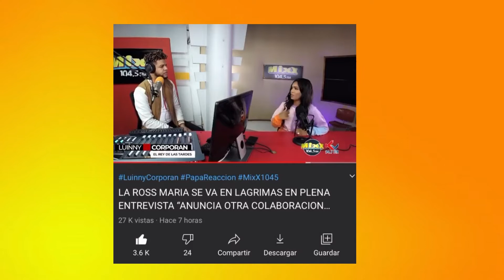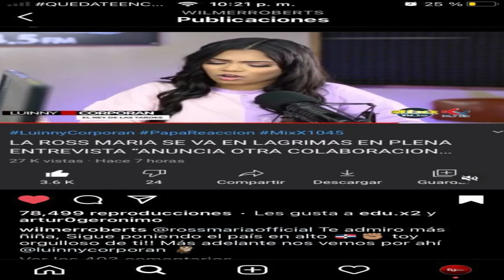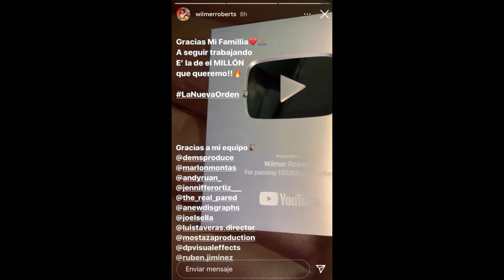LA ROSS MARIA "CONFIESA ADMIRACION POR WILMERS ROBERTS/WILMER ROBERTS CANCELA TIRAERA PA TEMPO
La Ross Maria Y Wilmer Roberts son parte del futuro de la música urbana de rd e Internacional también, La Ross en una entrevista confiesa y se la da a wilmer por su gran talento musical y que ha demostrado en el genero. Wilmer Roberts cancela la tiraera que tenia preparada para T E M P O
porque Tempo pidió Disculpas a RD.